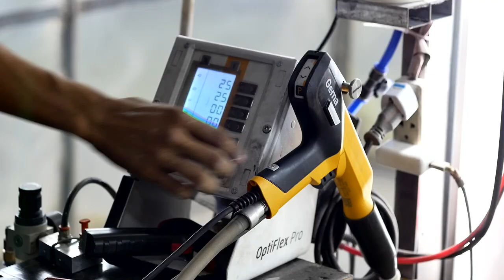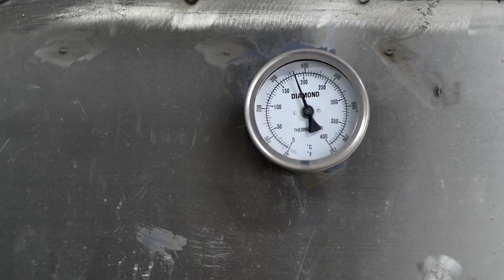Defy Customs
Meet Scott Santos of Defy Customs. (Usapang powder coating.)
Same day powder coating process for your scooters or big bikes!